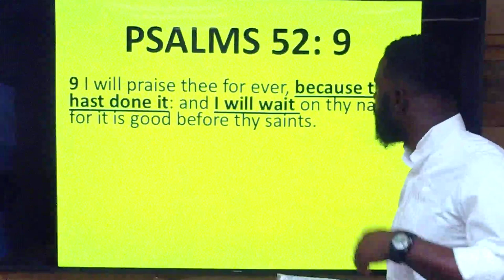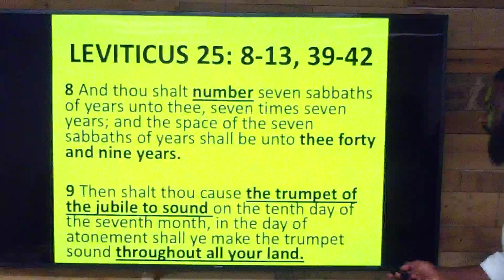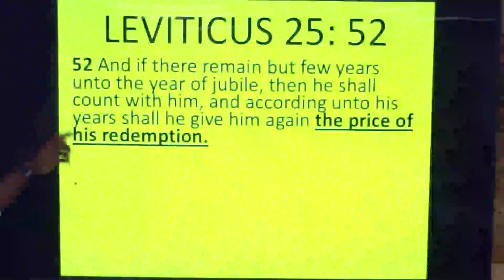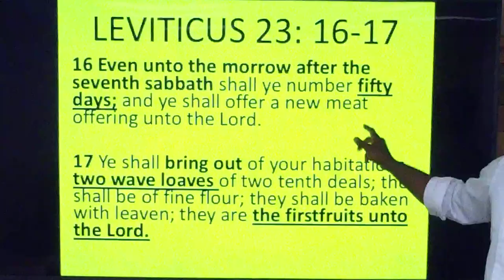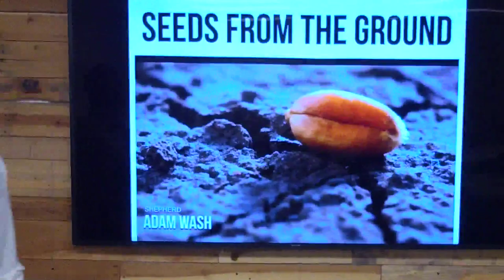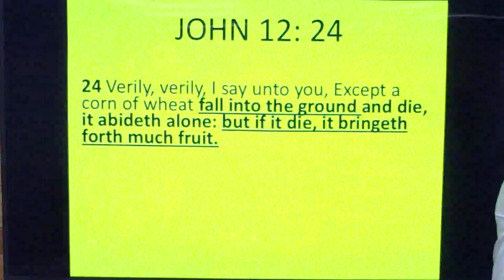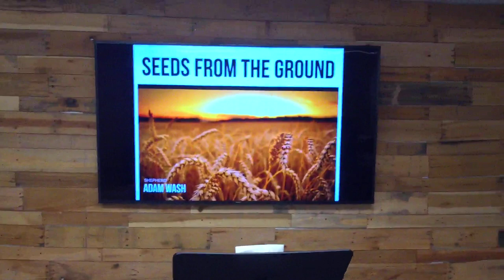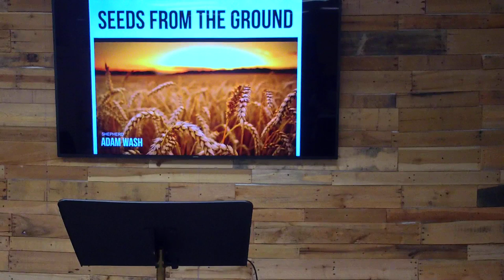SEEDS FROM THE GROUND